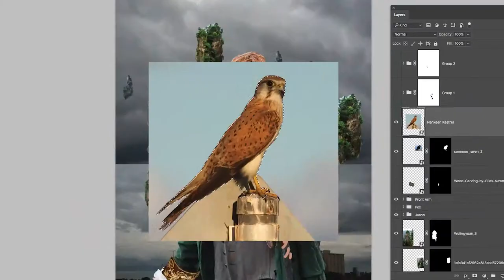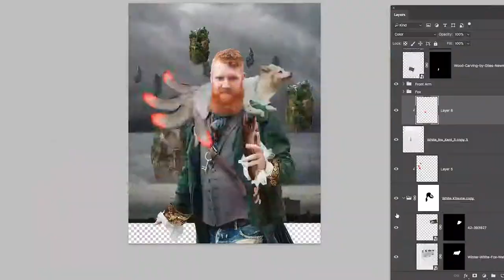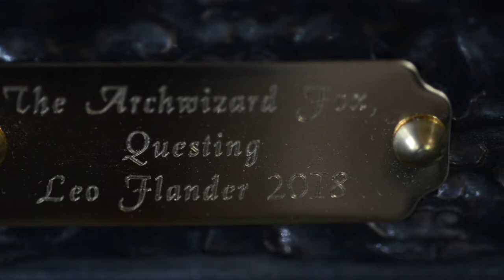Archwizard Jason Fox | Painter & Painted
Jason and I chat about what it's like to be painted, and to paint.

Composer: Whitesand (Martynas Lau)
Year: 2018
Title: Get Busy Living
Album: Hero Within